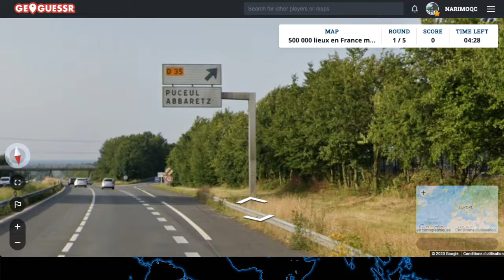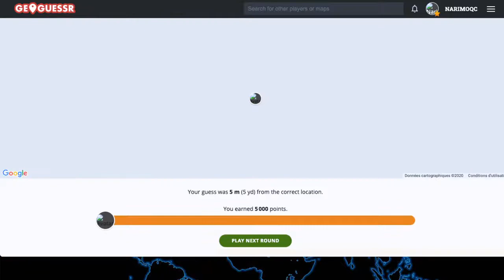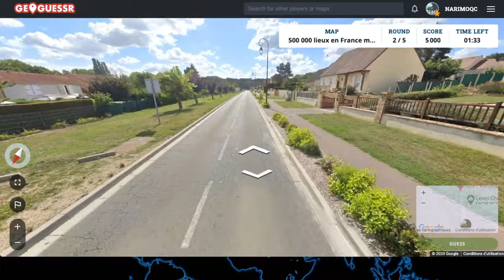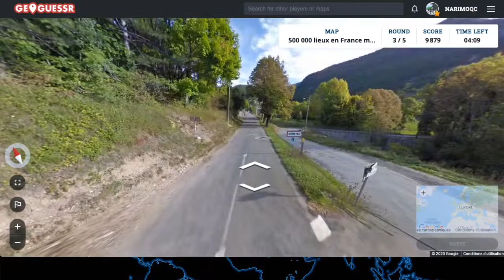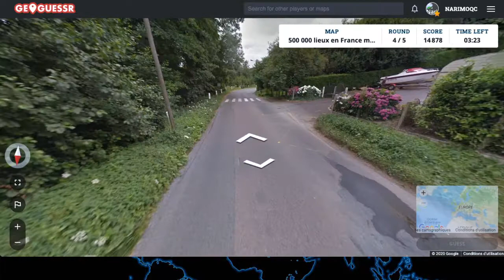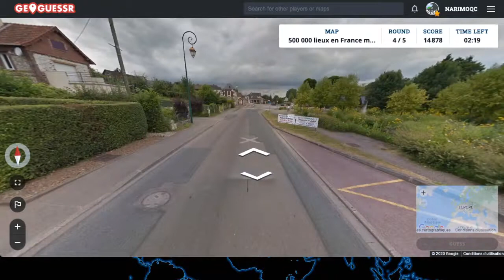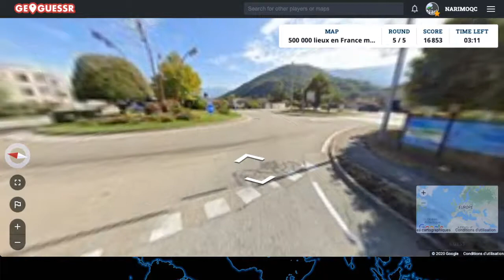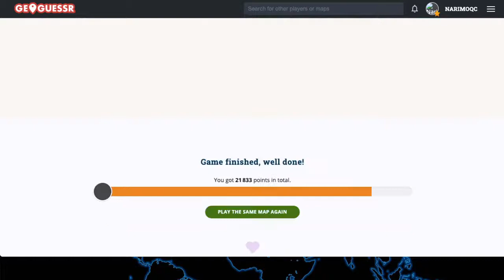RIFIFI EN NORMANDIE - GeoGuessr France métropolitaine #1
Aujourd'hui, je vous propose une partie en France Métropolitaine! J'ai presque fait un très bon score... mais la Normandie est passée par là.